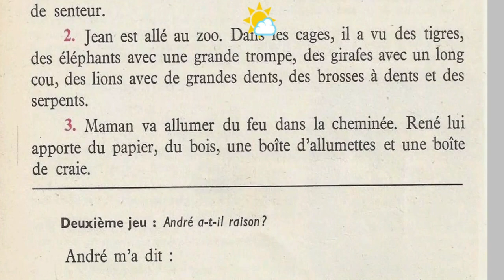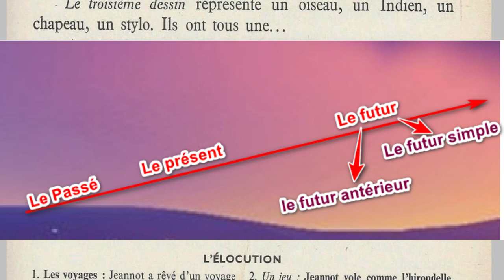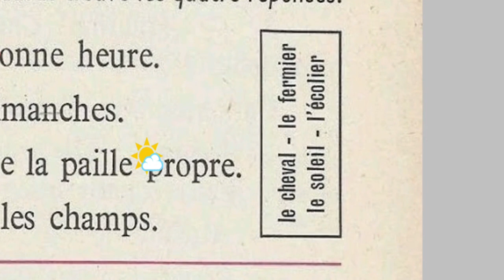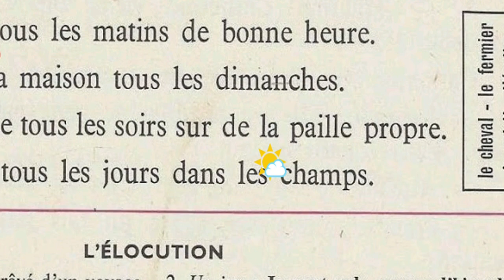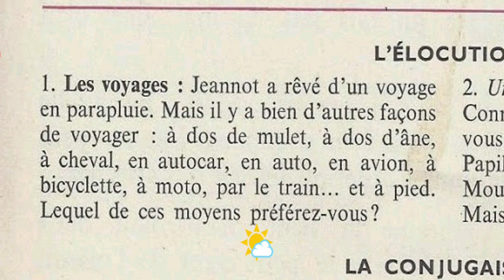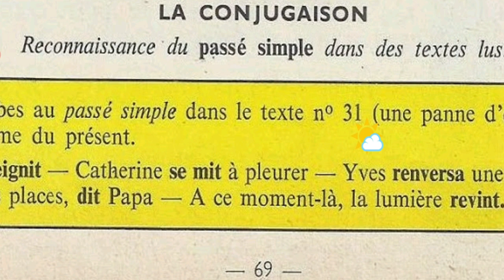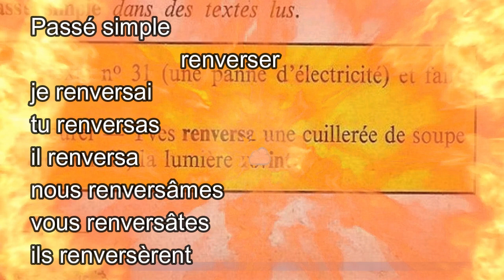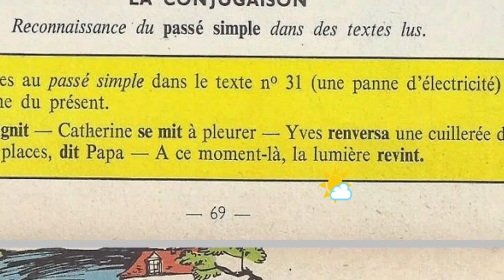Bien lire et comprendre 4ème E P, jeu pour réfléchir et s'amuser 4/4